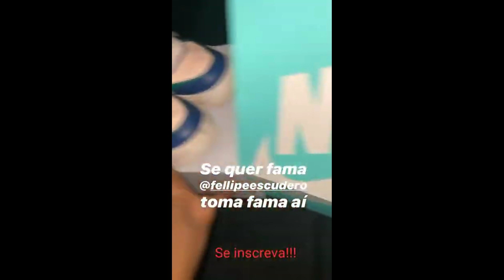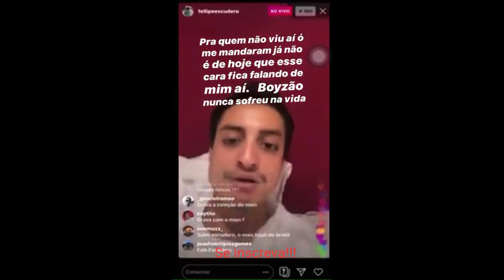'VEM PRA RUA BOYZÃO!" MC CAVERINHA responde ATAKUE de Felipe Escudero